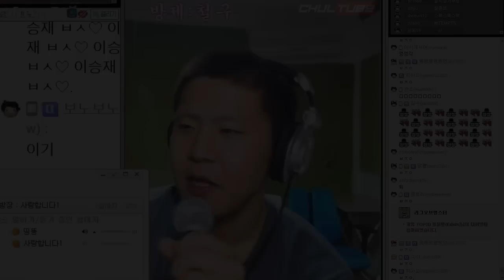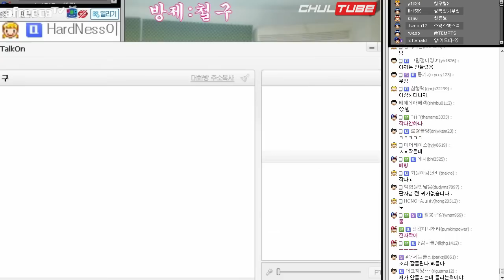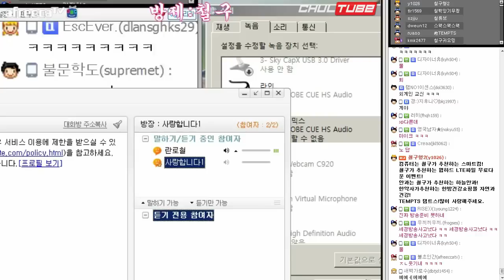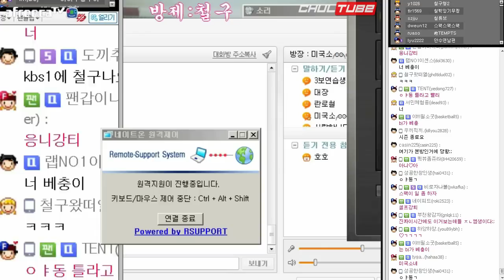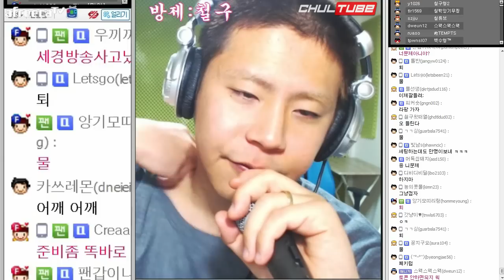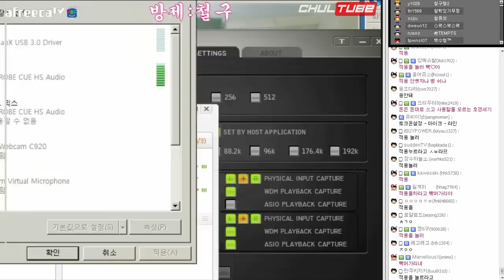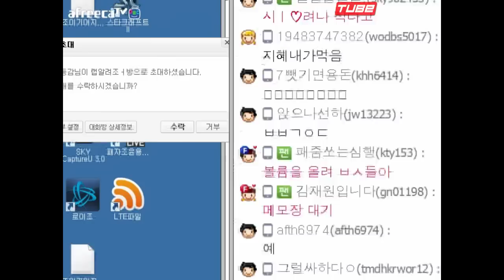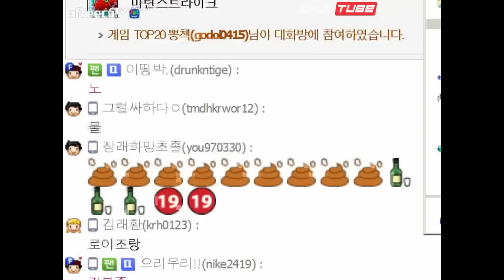노래방 래퍼 철구 랩배틀 1부 입풀기 (15.12.13방송) :: ChulGu Rap